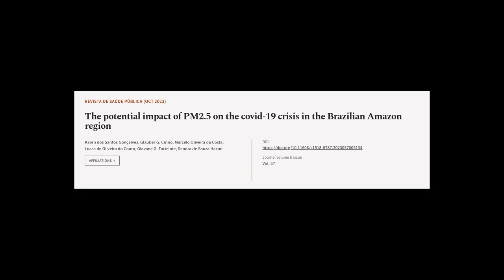The potential impact of PM2.5 on the covid-19 crisis in the Brazilian Amazon region | RTCL.TV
### Keywords ###

### Article Attribution ###
Title: The potential impact of PM2.5 on the covid-19 crisis in the Brazilian Amazon region
Authors: Karen dos Santos Gonçalves, Glauber G. Cirino, Marcelo Oliveira da Costa, Lucas de Oliveira do Couto, Giovane G. Tortelote ,and Sandra de Souza Hacon

### Video Timestamps ###
0:00:00 - Summary
0:00:58 - Title
0:01:06 - Tail
0:01:10 - End